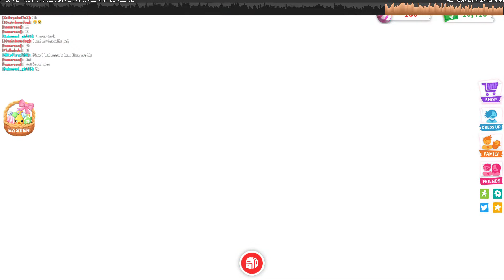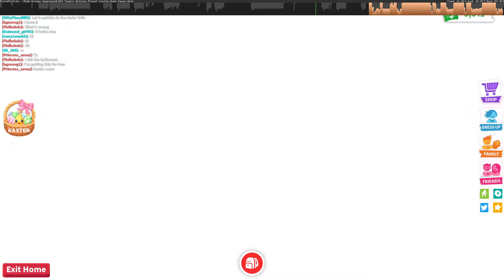Created neon stingray